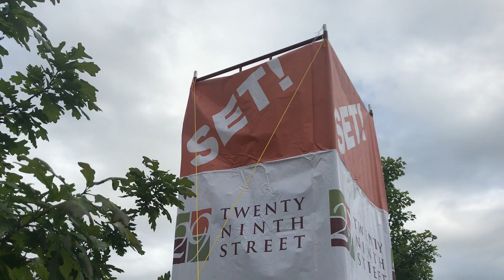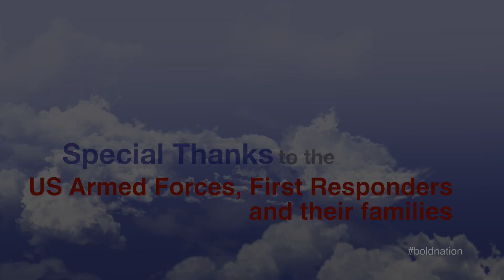BOLDERBOULDER 10K RACE RECAP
Don't Wait 1 by David Bjork